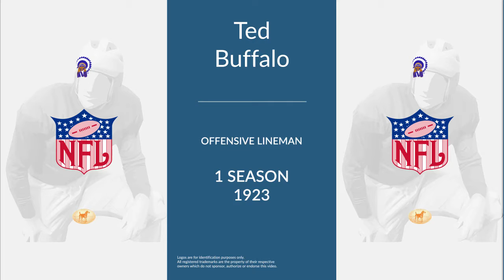Ted Buffalo: Football Offensive Lineman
Ted Buffalo was a professional football offensive lineman who played for 1 season in 1923.

In college, Buffalo played for Haskell Indian Nations University in Lawrence Kansas.

Professionally, Buffalo played for the Oorang Indians.